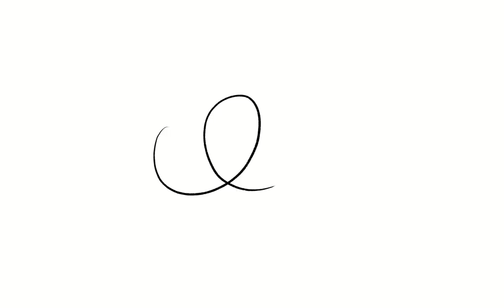funguary bleeding tooth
Funguary Drawing challenge by Feefal. Bleeding Tooth Fungus.